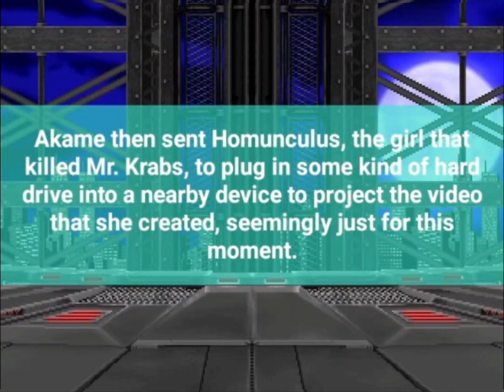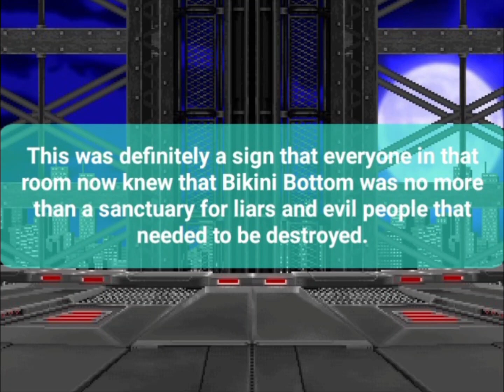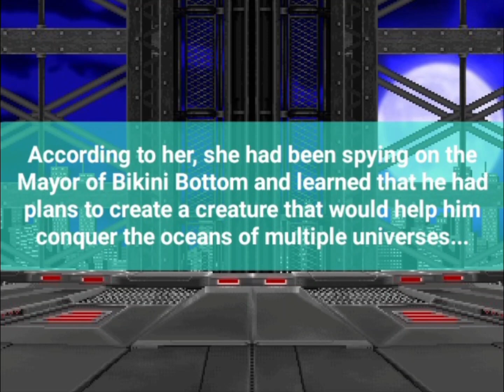MUGEN - Bikini Bottom Breakdown Part 6: "The Truth Hurts"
Akame finally reveals the truth about the Red Blades' motivation in a meeting with Es, the leader of the Multiversal Agents' Association. Though, something goes kinda wrong when Spongebob learns the truth and Akiha attacks Patrick...

CHARACTERS USED:
Player:
- Akiha Tohno (Ichida)

AI Opponent:
- Patrick (MyYouTubeRocks)

Stage: Secret Base VIRAL